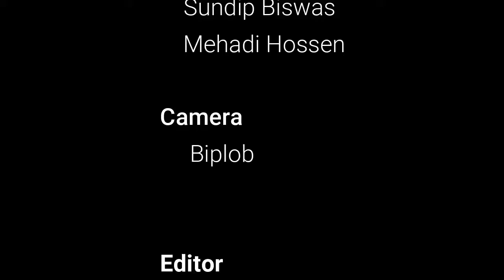Breakup Video Songs | Bojhena Se Bojhena | Sundip Biswas | My Bagdanga | Kalyan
Breakup Video Song

Songs :          Bojhena Se Bojhena
Producer :     Sundip Biswas
Director :       Partho Pk

 Cast :           Sundip Biswas
                       M. H
Camera :       Biplob

Editor   :         Kalyan Biswas